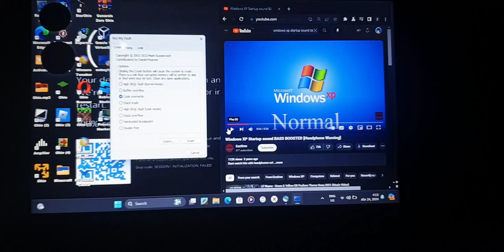Windows XP startup sound bass boosted has bsod